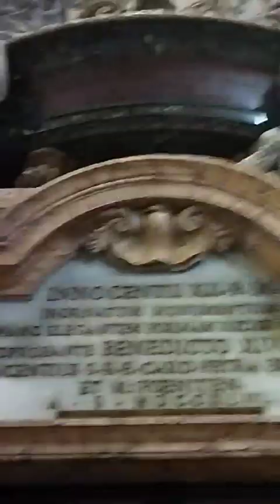Βασιλική Του Αγίου Πέτρου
Βασιλική Του Αγίου Πέτρου 18/10/2024